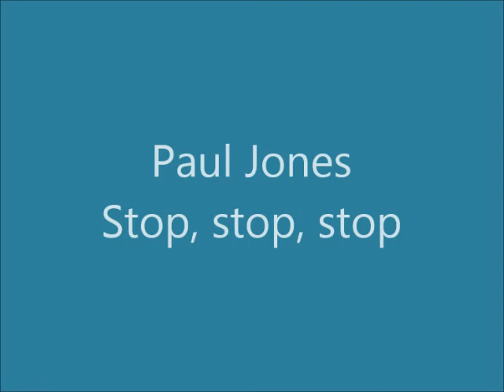Paul Jones - Stop, stop, stop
Paul Jones (born Paul Pond, 24 February 1942) is an English singer, actor, harmonica player, radio personality and television presenter. He was born in Portsmouth, Hampshire. As "P.P. Pond," he performed duets with Elmo Lewis (aka future founder member of the Rolling Stones, Brian Jones) at the Ealing Club, home of Alexis Korner's Blues Incorporated, whose singers included Long John Baldry and Mick Jagger. He was asked by Keith Richards and Brian Jones to be the lead singer of a group they were forming, but he turned them down. Jones then went on to be the vocalist and harmonica player of the successful 1960s group Manfred Mann. He had several Top Ten hits with Manfred Mann before going solo in July 1966.

This song reached number 15 on the South African Top 20 in 1977, charting for 4 weeks. It was written and produced by the South African Robert John "Mutt" Lange.